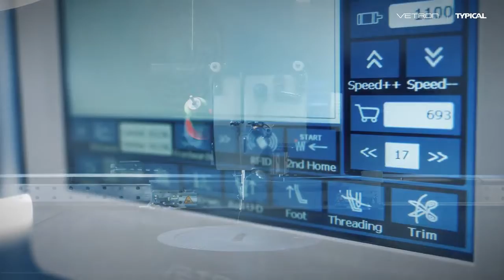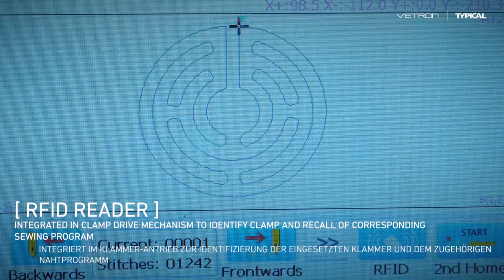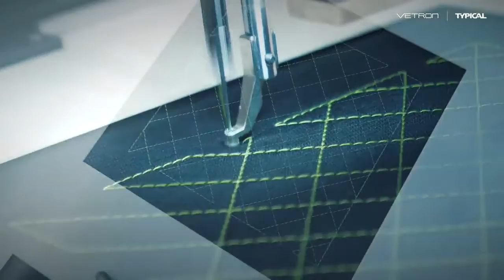VETRON 5214 CNC SEWING UNIT WITH 360° TURNING HEAD